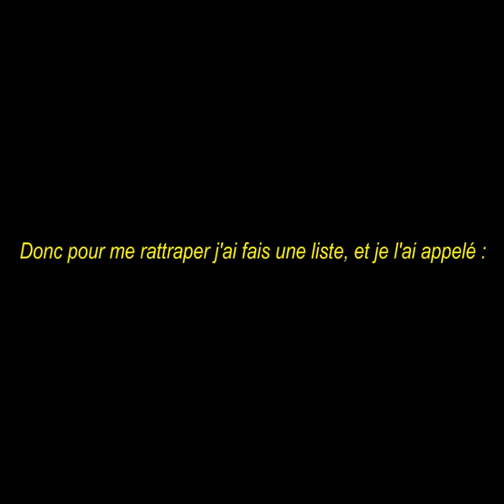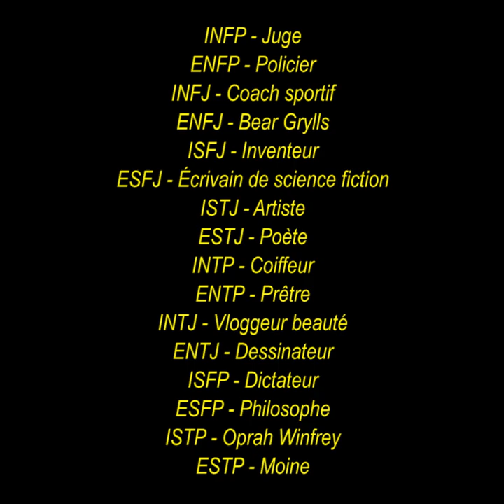Quel Métier Pour Les INTP & ENTP ? (Attention : Métier Difficile)